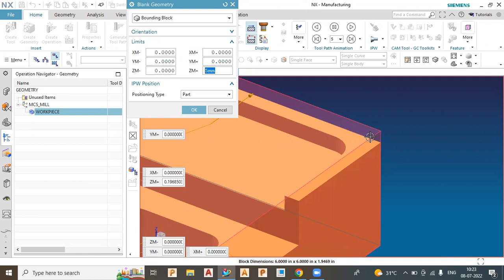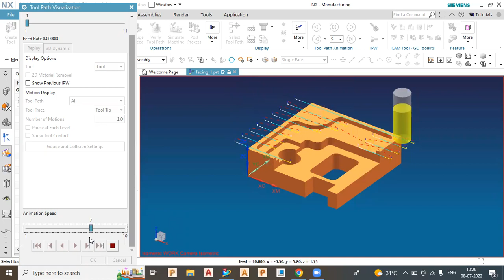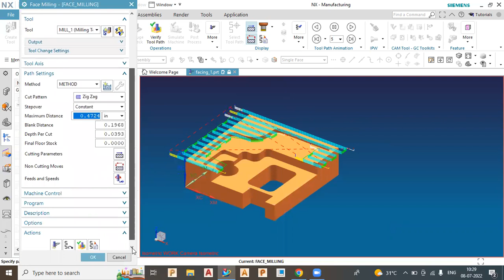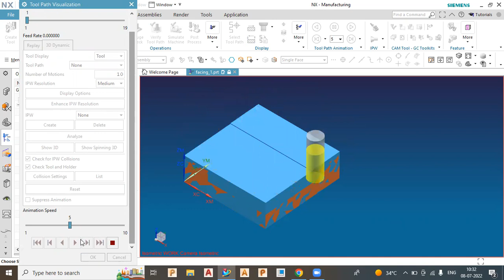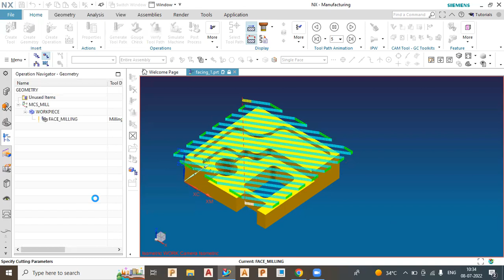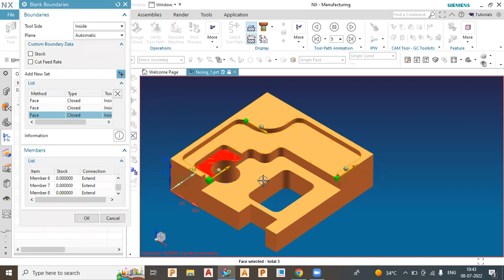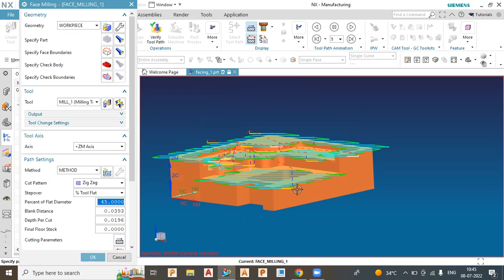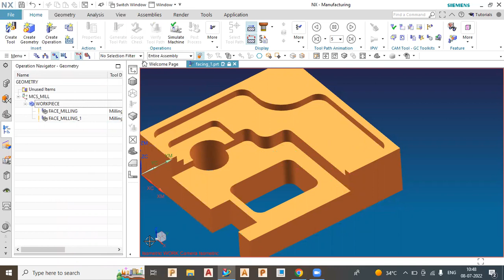Siemens Nx 12 Cam CNC Programming Tutorial| Nx 12 Cam Face Milling tutorial| Nx 12 Planer Face mill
Siemens Nx 12 CAM CNC/Vmc programming tutorial for beginners in Hindi how to face mill in planer milling nx12